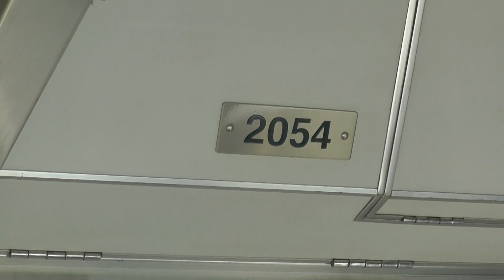【特急の表示もあるの！？】近鉄2050系RC52編成の方向幕リスト